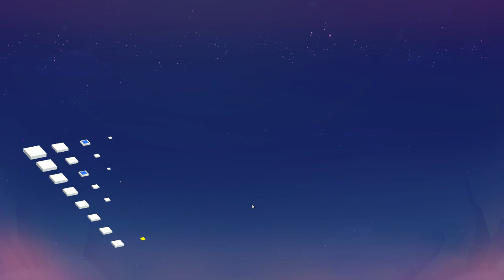Bloxorz Block And Hole Walkthrough Gameplay Demeter World 2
Bloxorz
Demter World 2